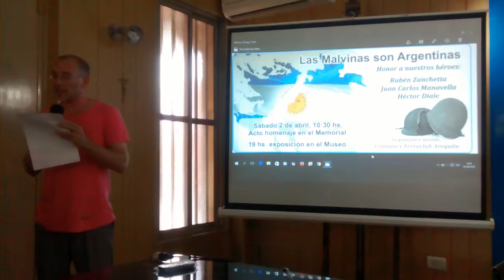Alexis Milán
Alexis Milan por Ferroclub Arequito,se refirió a tan importante fecha en el acto de Malvinas el Sabado 2 de Abril 2016 en Arequito.